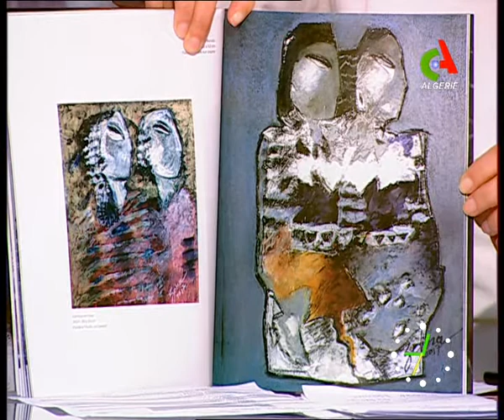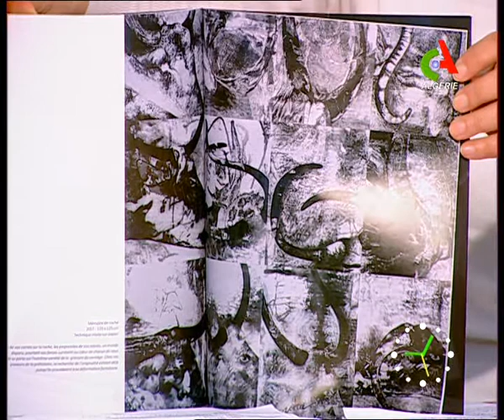Nassiba Djaidir rubrique mosaïques 05/02/2019